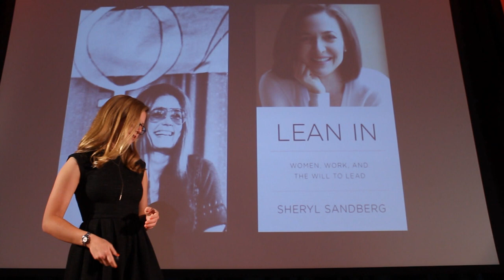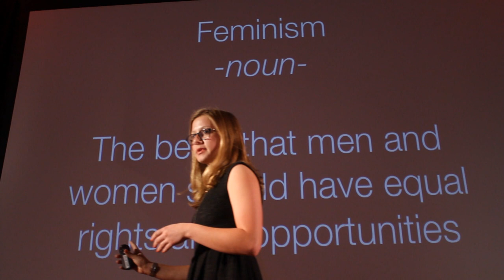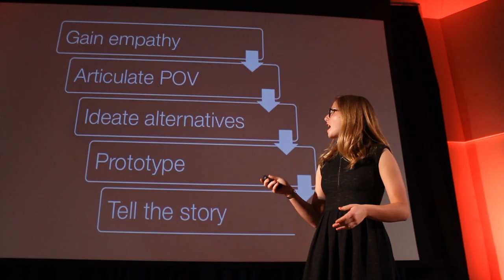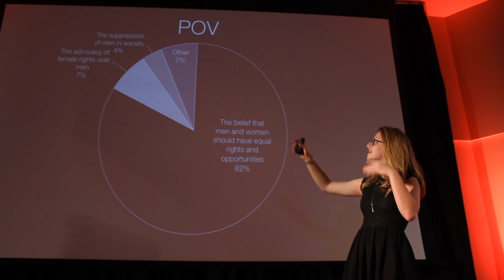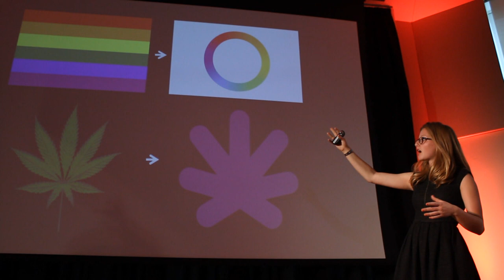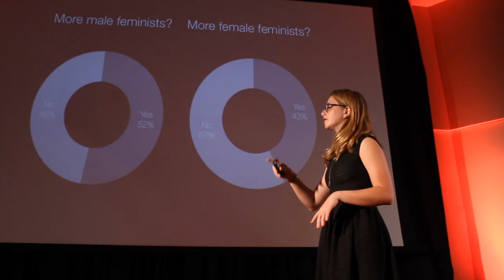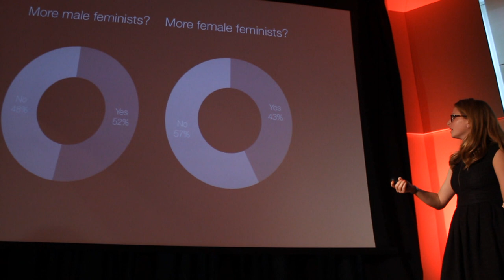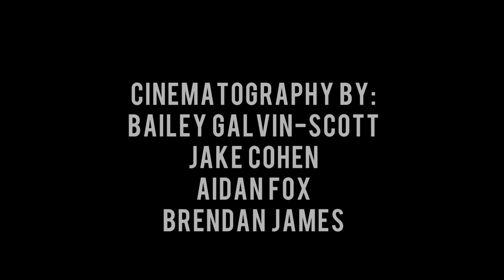Innovation & feminism -- a new junction | Lila Rimalovski | TEDxNewarkAcademy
This talk was given at a local TEDx event, produced independently of the TED Conferences. In this talk, Lila sheds light on her past experiences and how they helped her discover a passion for innovation and feminism. She explores the junction of the design thinking process and the problems of the feminist movement, creating innovative solutions for the millennial generation.

Lila Rimalovski '15 was born in Palo Alto, California—the heart of the Silicon Valley—and has had a passion for innovation, technology, and leadership since birth. In the summer of 2012, she studied Web Design and Python at NYU and Design and Innovation at IDEO, a leading design firm in Palo Alto. The following summer, Lila interned for The Global Good Fund, a DC-based non-profit focused on empowering future social leaders, which sparked her interest in youth entrepreneurship. In the fall of 2013, Lila graduated from The School for Ethics and Global Leadership, a semester program located in Washington, DC focused examining global issues through political and diplomatic perspectives. Currently, Lila is in the process of publishing her first book, The High School Truth, which is a compendium of tips and stories from high school students across the country. In this talk, Lila sheds light on her past experiences and how they helped her discover a passion for innovation and feminism. She explores the junction of the design thinking process and the problems of the feminist movement, creating innovative solutions for the millennial generation.